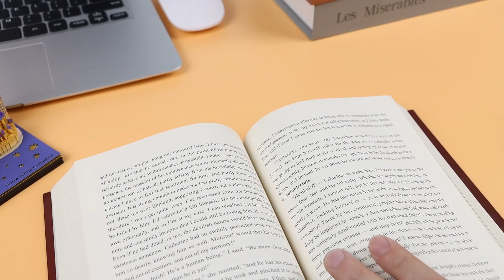Omoshiroi Block#3D Notepad#Notre Dame Cathedral Paris#Led Memo Pad#3D Note Block#birthday Gifts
Add my WhatsApp friend:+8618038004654, consultation, distribution, wholesale, customized design